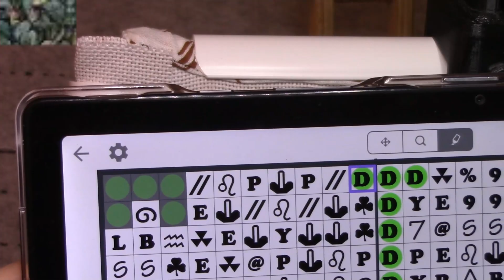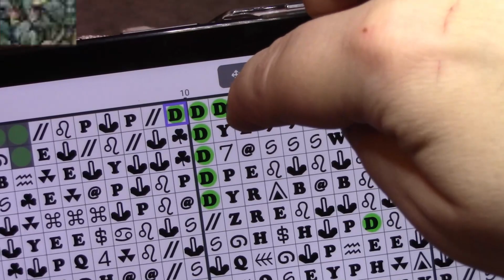Stickt mit mir #070: Royal Rows Versuche an einem Neustart